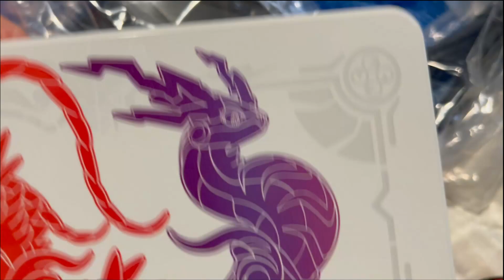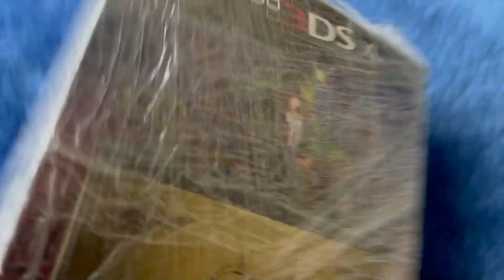🔥¡UNBOXING NINTENDO SWITCH OLED EDICIÓN LIMITADA POKEMON ESCARLATA y PURPURA!🔥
Nuevo video donde os enseño el unboxing de la nueva nintendo switch oled edicion limita ! ¿¿TE LO VAS A PERDER?? PokemonUnite​​​